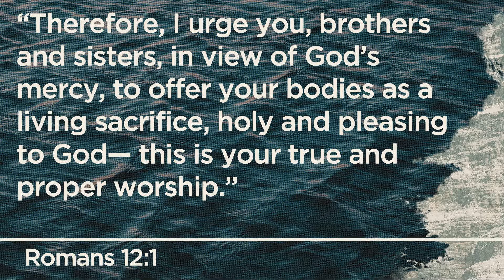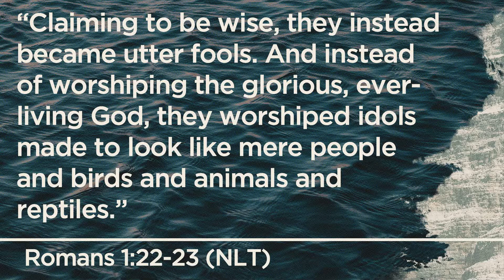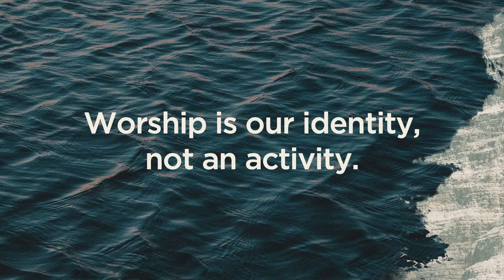What Is Worship?